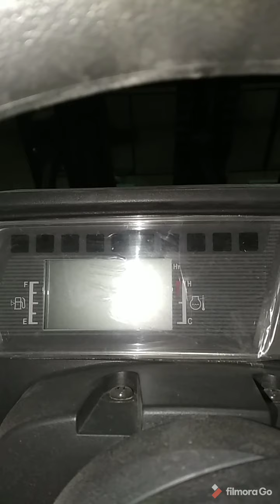Cara mengoperasikan forklift untuk pemula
cara mudah mengoperasikan forklift manual cara cepat mengoperasikan forklift selamat mencoba cara paling mudah mengoperasikan forklift selamat menonton